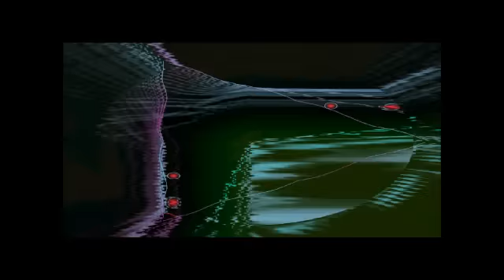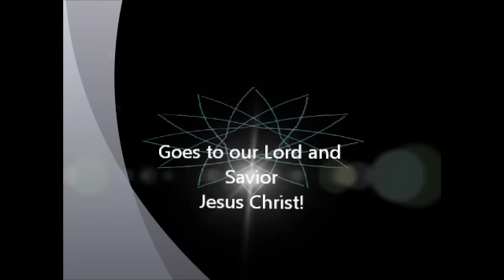We Will Praise You Lord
This video was inspired by my mom! She loved to sit and relax as I would sing Jesus songs to her with my guitar.

The video is meant for watching during meditation and being in one mind with the Lord! If you get excited and want to go off on your own Hallelujah moment then the video has done its job!